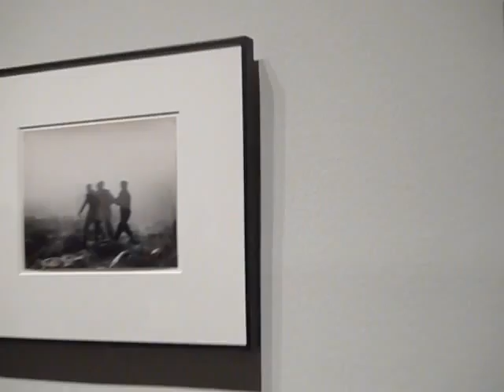Allau de visitants al MNAC l'últim dia de l'expo Robert Capa i Gerda Taro